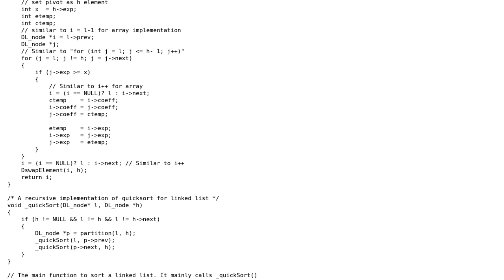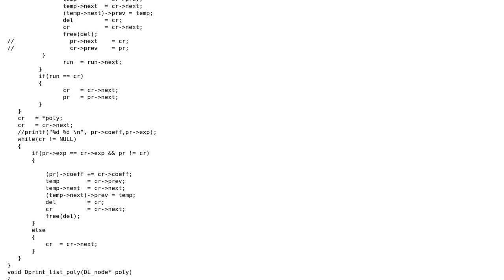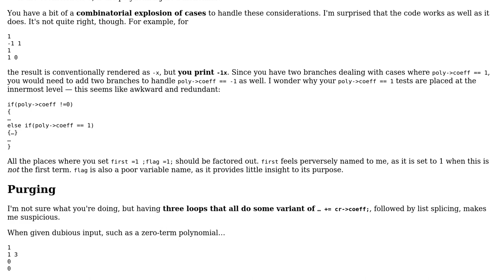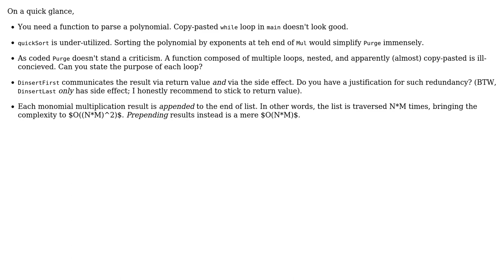Univariate polynomial multiplication using Doubly Linked List (2 Solutions!!)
Univariate polynomial multiplication using Doubly Linked List

With thanks & praise to God, and with thanks to the many people who have made this project possible! | Content (except music & images) licensed under CC BY-SA | Music | Images & others | With thanks to user vnp user envy_intelligence user 200_success and the Stack Exchange Network Trademarks are property of their respective owners. You are responsible for your own actions.